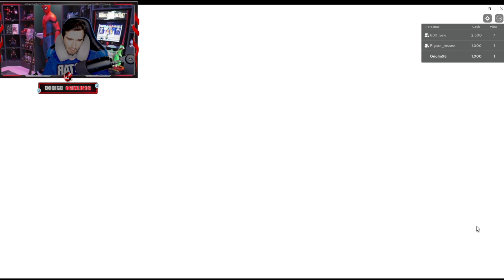Buckshot Showdown ( LA RULETA RUSA DE ROBLOX) - Oriolin98 😱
►Aquí tenéis el Grupo Roblox de Oriolin98 por si queréis seguirnos

► Sígueme!